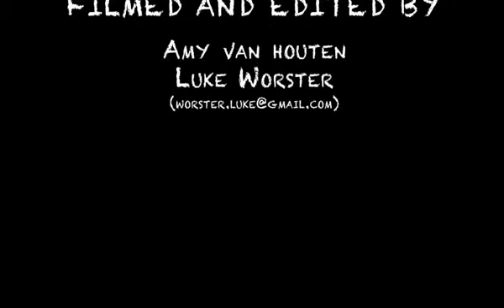Ira Trailer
Liquid Fusion presents its premier production at the 2014 Grahamstown National Arts Festival.

Featuring: Linda Mdena
Daniel Geddes
Oupa Sibeko
Mark Tatham

Showing at Masonic Front, Grahamstown.
11 July 10:00; 16:00
12 July 12:00; 22:00

Trailer Music:
'Ira 7' by Daniel Geddes
'Tree of Life' by Clint Mansell

We do not claim to take ownership of the song 'Tree of Life' by Clint Mansell.